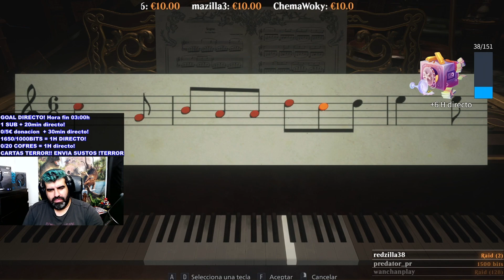RESIDENT EVIL VILLAGE CAPITULO 06 ESCAPANDO DEL CASTILLO DE VAMPIROS! GAMEPLAY ESPAÑOL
SORTEO INSTANTGAMING
Codigo tienda EPIC GAME y FORTNITE
THECODEE
Partner con NITRADO ! si quieres servidores para jugar con tus amigos a cualquier juego o a ARK, en nitrado tienes para casi cualquier juego!
Recordad que tenemos 2 servidores con nitrado ARK para pc y PS4! en discord
LINKS DE SERIES ACTIVAS EN ESTE MOMENTO